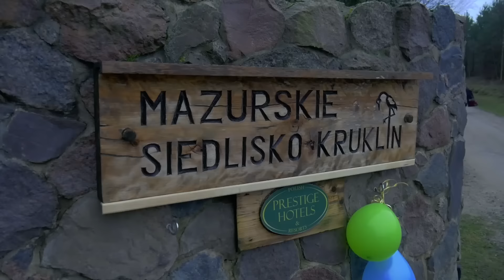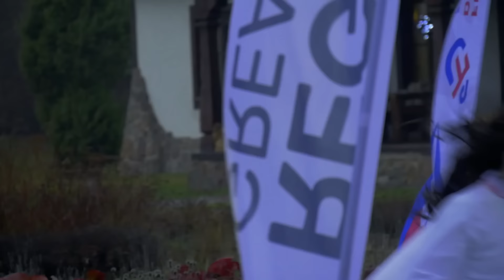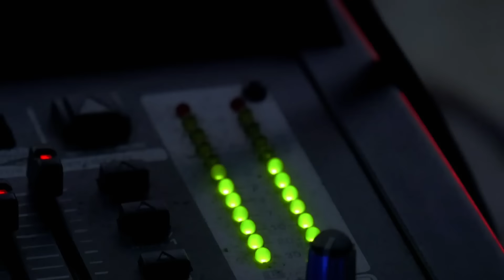III Mazurski Bieg Sylwestrowy cz 2